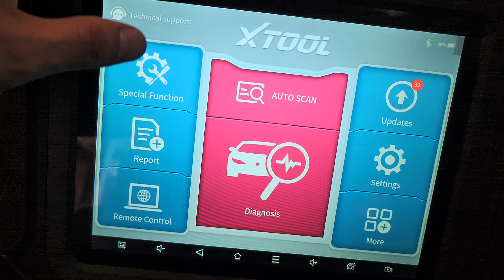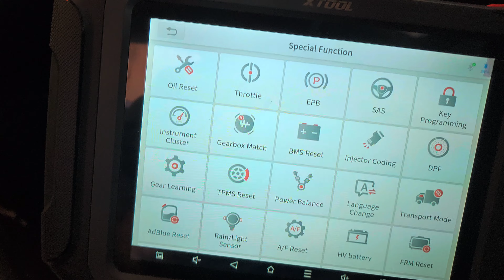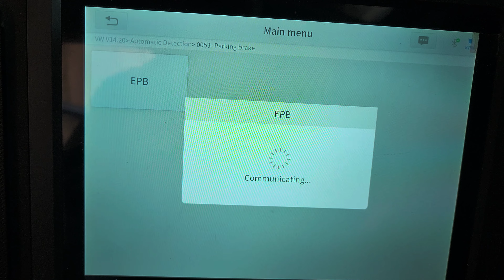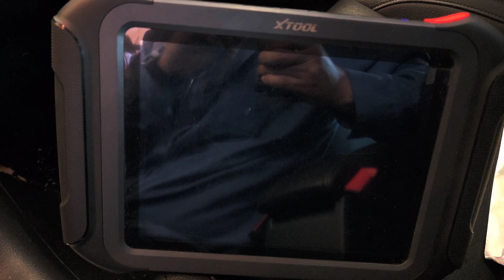2012 - 2017 Volkswagen Tiguan How to Replace the Rear Brake Pads & Rotors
Google Yahoo!

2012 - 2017 Volkswagen Tiguan How to Replace the Rear Brake Pads & Rotors.

Volkswagen Tiguan Generation List:
2022 - Now 2nd Gen (AD/BW) Facelift
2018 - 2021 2nd Gen (AD/BW)
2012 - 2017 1st Gen (5N) Facelift
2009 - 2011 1st Gen (5N)

Pros
If the idea of a Volkswagen GTI in SUV form gets your blood running, check out the Tiguan. Like that performance hatchback, the Tiguan has a turbo engine and dynamic handling, but adds a taller ride height and VW’s available 4Motion all-wheel drive.

Cons
While the Tiguan has sporty driving manners, it’s a step behind rivals in terms of fuel economy and the latest safety and driving aids like automatic emergency braking, blind-spot monitoring and active cruise control. The Tiguan is also smaller than its rivals and at nearly $26,000 has a higher starting price.

What's New?
The aging Tiguan gets yet another lineup shuffle, with the R-Line and SE trims gone and Wolfsburg and Sport trims arriving. Base S models now come with a 6.3-inch infotainment system. An all-new, larger 3-row Tiguan is set to arrive in 2017.

Exterior Styling
With an overall length just over 174 inches, Volkswagen’s Tiguan is small even by compact-SUV standards. The Honda CR-V, for example, is about five inches longer, while the Nissan Rogue is a relative giant at nearly eight inches longer than the VW. The Tiguan’s smooth, uncluttered lines and horizontal grille give it a squat appearance. Although it bears a familial resemblance to its Touareg bigger brother, the Tiguan’s small size and lower ground clearance make it appear more cute than tough. Standard roof rails help with the latter, though, and add to this small SUV’s gear-carrying functionality.

Favorite Features
EUROPEAN STYLE
The Volkswagen Tiguan has been around in its current form for several years, yet it still looks fresh and handsome thanks to its Euro style. The minimalist design is obviously Volkswagen even without the "VW" logo on the nose, and the same is true for the comfortable and upscale-feeling interior.

FLEXIBLE INTERIOR
Speaking of that interior, Volkswagen makes do with its relatively limited space with clever packaging. The rear seats fold in a 3-way 40/20/40 split, and the Tiguan’s rear seat slides six inches to accommodate cargo or people.

Standard Features
The Tiguan’s trim choices are S, Wolfsburg, Sport and SEL. The least expensive S starts just under $26,000 and includes keyless access with push-button start, V-Tex faux-leather upholstery with heated front seats, rearview camera, and 6.3-inch touch-screen infotainment system with AM/FM/CD/HD Radio and USB and SD card readers. Wolfsburg leaps in price to nearly $31,000 and includes panoramic moonroof, 17-inch alloy wheels, power front seats, Apple CarPlay and Android Auto compatibility via VW’s Car-Net smartphone app functionality. Here we’d usually recommend a trim as the best value, but at these prices it’s hard to justify the Tiguan in light of better-equipped, lower-priced rivals.

Factory Options
Aside from 4Motion AWD, most extras for the 2017 Tiguan come by climbing trims. Keep doing that with the Sport version and you’ll get aesthetically unique exterior accents, leather seating, a sport suspension for better handling, bi-xenon headlights and LED daytime running lights, driver’s-seat memory position, navigation system and dual-zone climate control. Top-line Tiguan SEL models also have the sport suspension, plus premium audio system, snazzy power-folding side mirrors and 19-inch wheels. At over $35,000 for this top model, you can get a much better value with either a base Tiguan or by looking at a different compact SUV.

Engine & Transmission
One of the Tiguan’s best assets is its engine — a peppy, 200-horsepower turbocharged 4-cylinder engine. The sole transmission is a 6-speed automatic. Front-wheel drive (FWD) is standard and AWD is available. The 6-speed automatic has manual shift and sport modes. The Tiguan’s towing capacity is rated at 2,200 pounds. There are two downsides to the Tiguan’s drivetrain, though. First, fuel economy lags most of its competitors, and adding insult to injury, premium gasoline is recommended (but not required).

2.0-liter turbocharged inline-4
200 horsepower @ 5,100 rpm
207 lb-ft of torque @ 1,700 rpm
EPA city/highway fuel economy: 20/24 mpg (FWD & AWD)